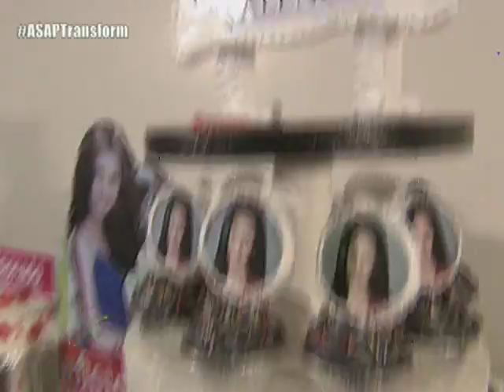ASAP Presents : Happy Birthday Erich Gonzales